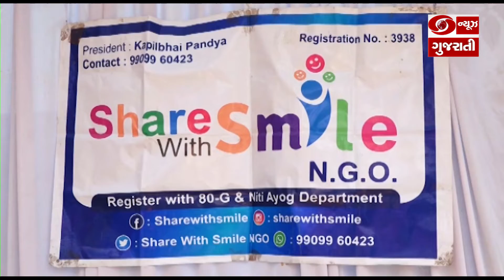રાજકોટની NGOએ 100થી વધુ વિધવા બહેનોને અનાજ કીટ, ભુલકાઓને ફટાકડા, કપડાંનું વિતરણ | 22-10-2022